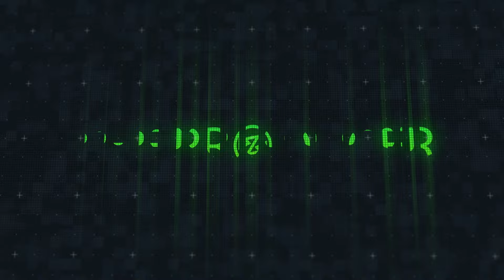Milo j - ALIOLI (Instrumental)